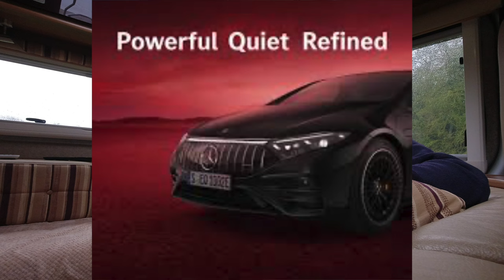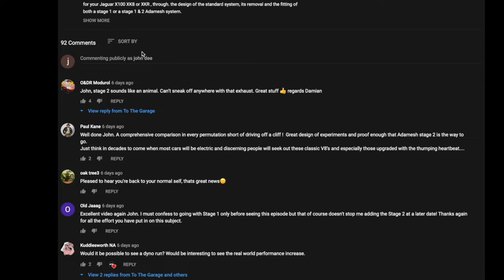What's the Future of Jaguar cars 2025 and beyond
A discussion for fans of the Jaguar car Marque. What is about to happen? what is Jags future, who will own them 2025 and beyond?

“When you click on some of the links provided in this description, or on the website, and then decide to go on and make a purchase, this can result in this channel earning a small commission when you make qualifying purchases. Programs and affiliations include, but are not limited to, the "eBay Partner Network.” and the "Amazon affiliate network" Using these links does not increase the price that you pay in any way.
Thank you for supporting To the Garage.”
Intro, Outro and bed, theme music were written by Craig Blundell. They are his copyright and provided to ‘To the Garage’ for its exclusive use. They may not be copied or used outside of ‘To the Garage’ YouTube channel without his written permission.